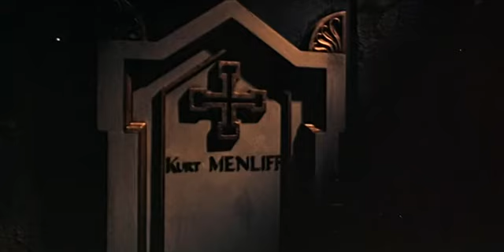Clip from The Whip And The Body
ChristopherLee#TheWhipAndTheBody#Funeral